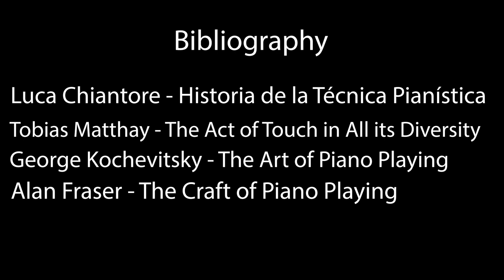Dynamics of Studio Teaching Project - Jorge Ramos